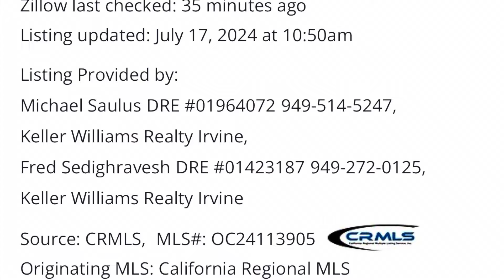Khu Bolsa Có Can Nhà Rất Đẹp,xem Để Biết Nhà Triệu Đô Khu Người Việt Quận Cam